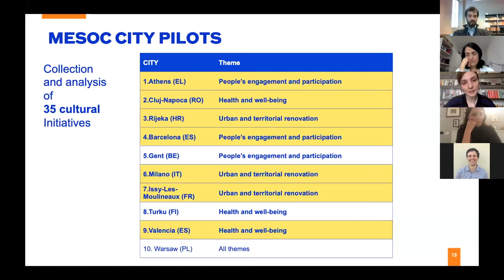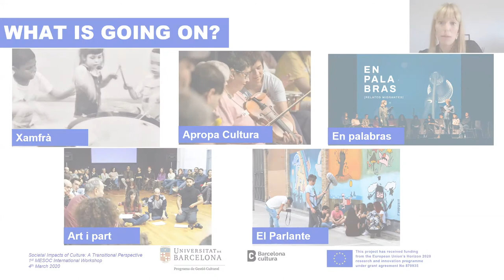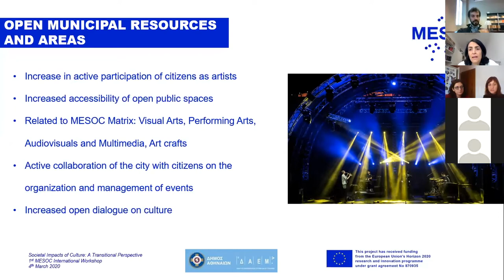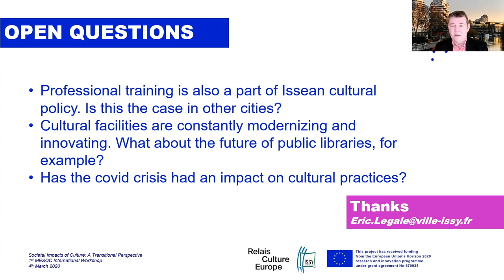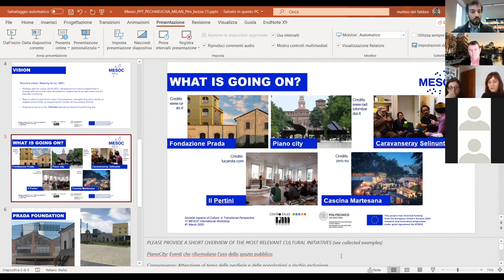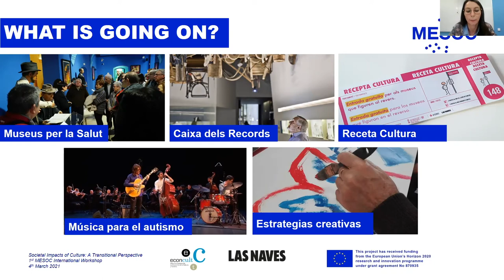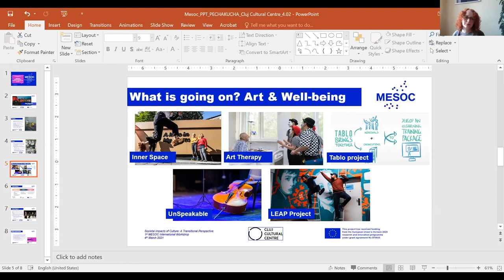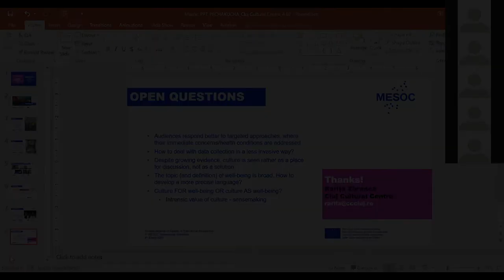Insights from Pilot cities experiences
Inputs from the cities of Athens, Cluj-Napoca, Rijeka, Issy-les-Moulineaux, Milan, Barcelona and Valencia.